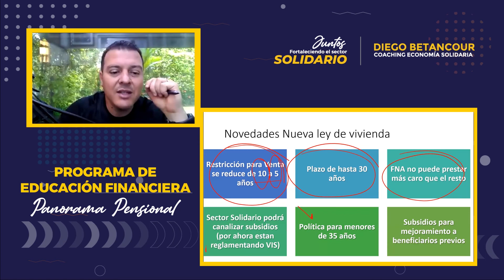Nueva Ley de Vivienda | Diego Betancour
Este video hace parte del programa de educación financiera edición 2021. Visita mi sitio web para que estés al tanto de este temas relacionados con economía solidaria, finanzas familiares y muchos más.